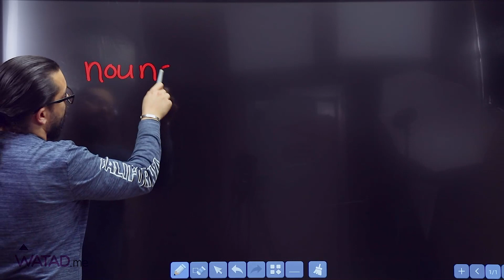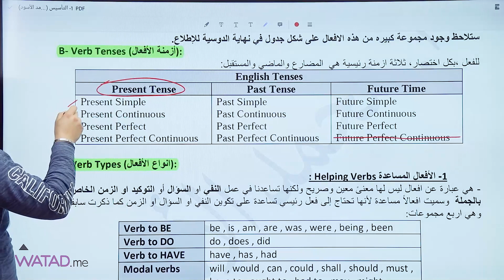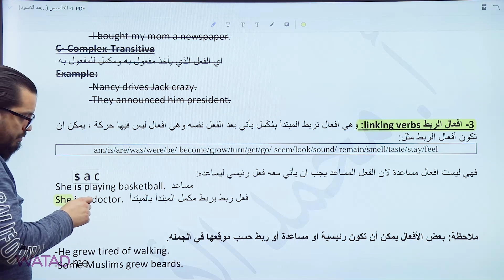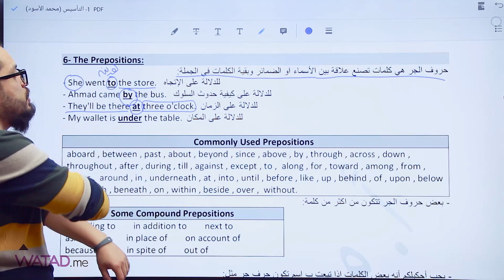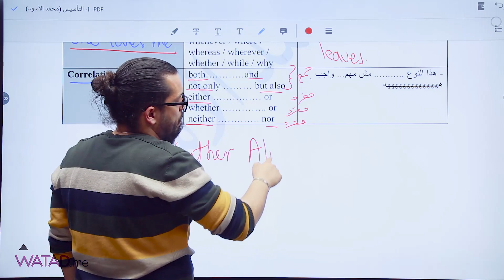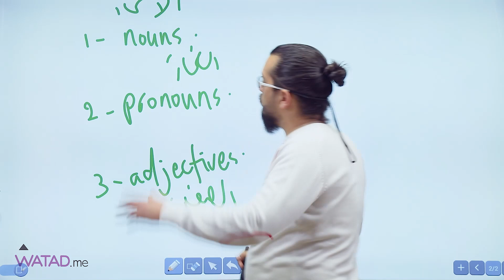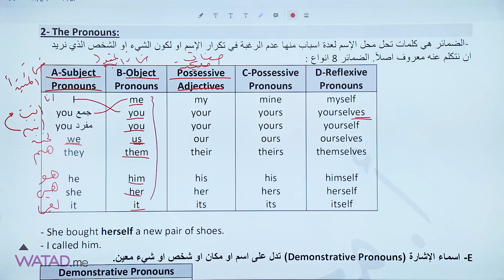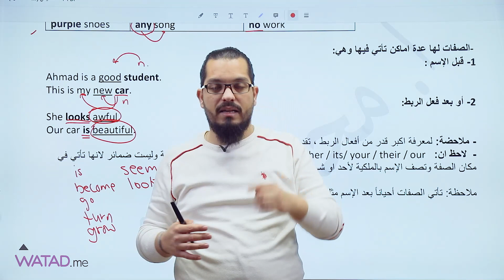الاستاذ محمد الاسود يقدم الحصة التأسيسية الثالثة في مادة اللغة الانجليزية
يوفر موقع وتد التعليمي  شرح مفصل للمادة على موقع  وتد  لطلاب التوجيهي
يوفر الموقع على الطالب  الوقت  والجهد  والتكاليف  ويستطيع الطالب  ان  يحصل على بطاقة لاي  مادة  والدراسة من المنزل عن  طريق  الاب توب او الموبايل

يمكنكم الحصول على بطاقة مادة اللغة الانجليزية  من خلال :
1- المكتبات
2- خدمة التوصيل من وتد
3- او من خلال talabat

للمزيد من الاستفسارات يرجى التواصل عبر الواتس اب